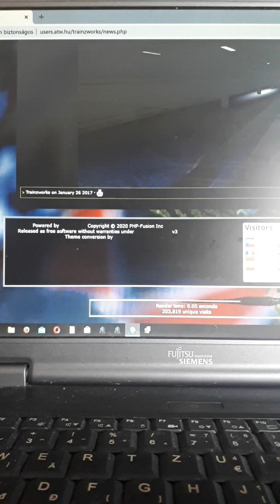Hogyan kell konvertálni